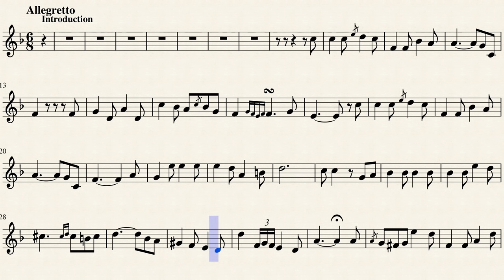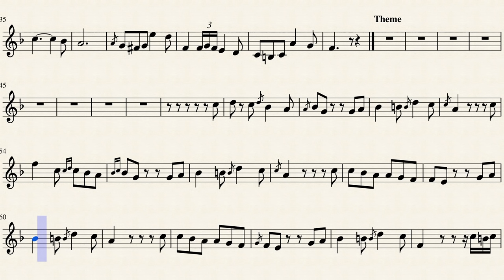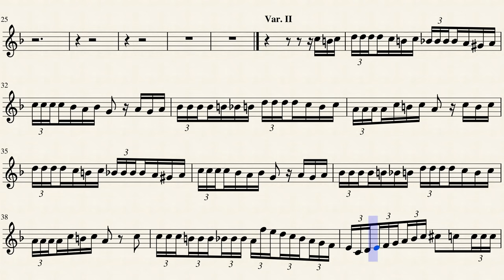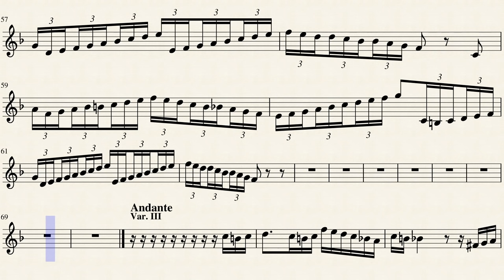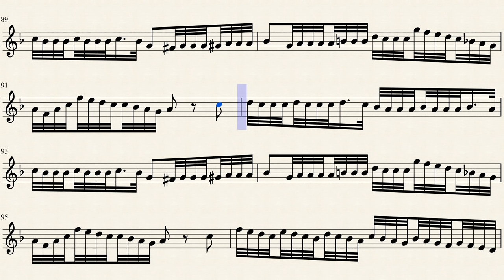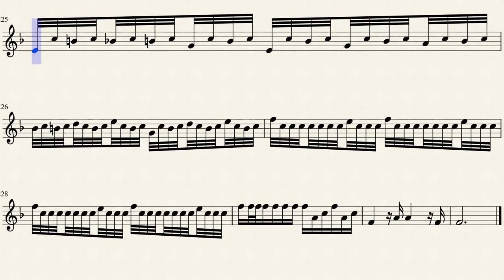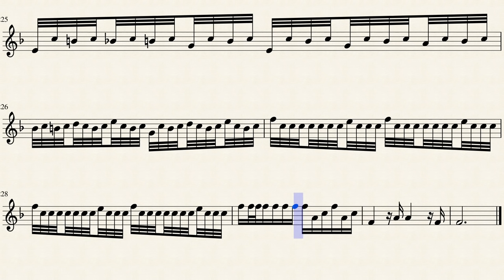Carnival of Venice| Bb Clarinet Solo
Very technically advanced piece. jk, it’s impossible. This is not meant to be played.